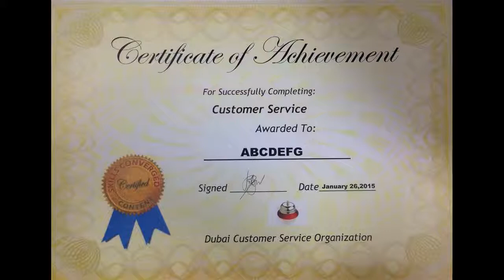Introduction to the customer / guest service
Climb the ladder in Customer / Guest Service - Captured Live on Ustream with the Ustream Mobile App